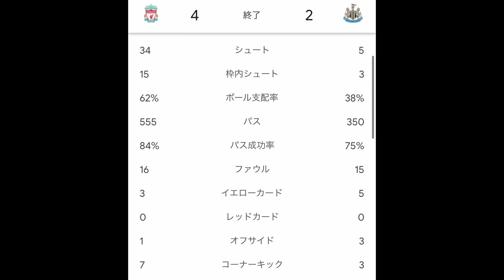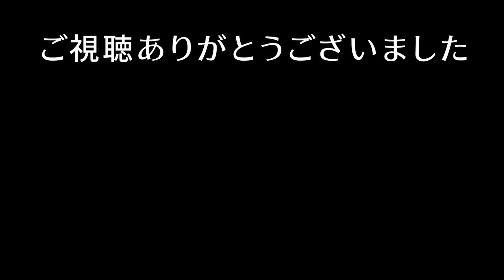【遠藤航】リヴァプールが強い理由が分かりました…ニューカッスル戦の遠藤を徹底解説。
たいたいFCオフィシャルグッズ
新作パーカー購入はこちらから